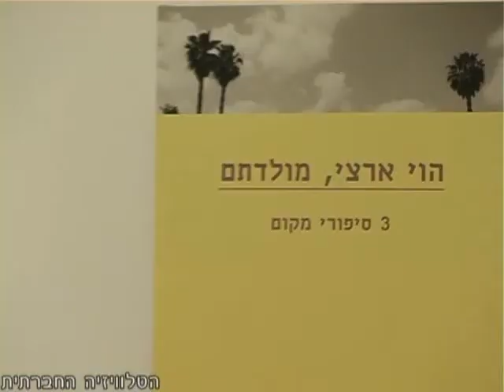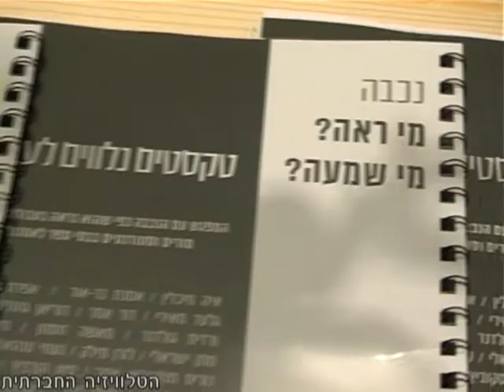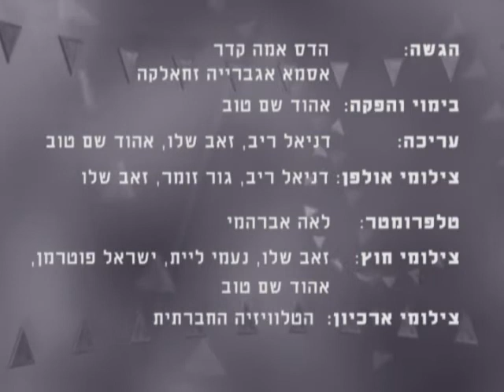סדר חברתי-9 חלק ב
"סדר חברתי" - מגזין אקטואליה (מספר 9) העוסק בשינוי חברתי.
על סדר היום: יום התקשורת הדמוקרטית הבינלאומי, 4 שנים למאבק לא אלים נגד גדר ההפרדה בכפר אל-מעסרה, המאבק בתוכנית וויסקונסין, עשור לאירועי אוקטובר, המאבק בחוקים גזעניים.
פינת האירוח: דר' ענת מטר בשיחה על אי ציות אזרחי של נשים.
הפינה יוצאים לשנות: זהבית פרידמן מקו לעובד - על ממצאי סקר בנוגע לתנאי עבודתם של עובדי הסיעוד הזרים, תערוכת נכבה בגלרייה זוכרות ועוד.
*** זהו חלקו השני של המגזין.